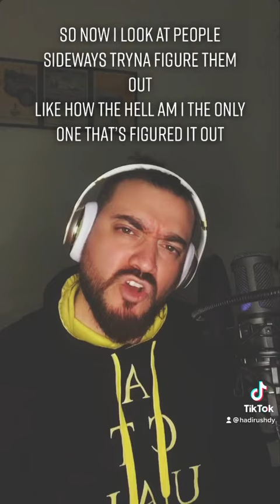“Grown” When I Grow Up Remix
If I had a verse on NF’s “When I Grow Up”